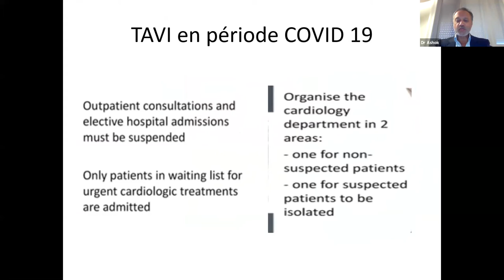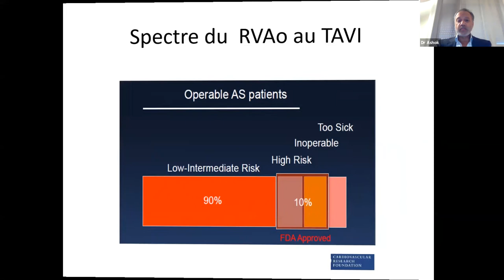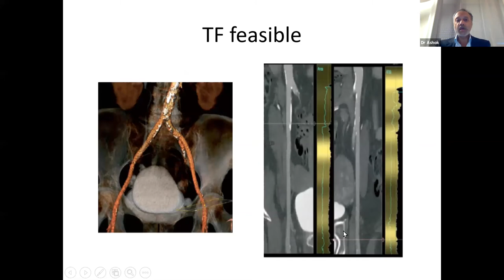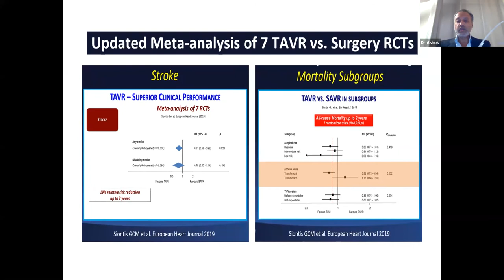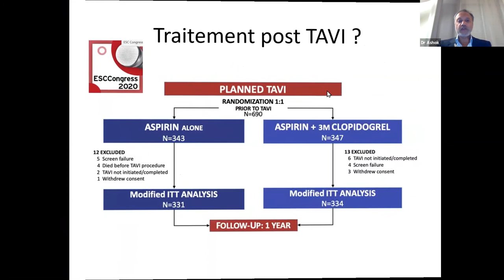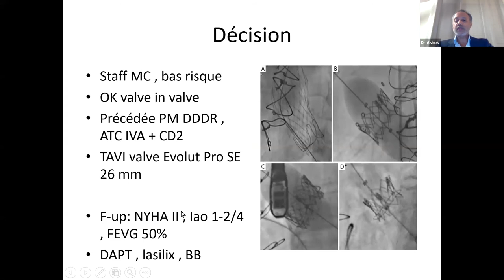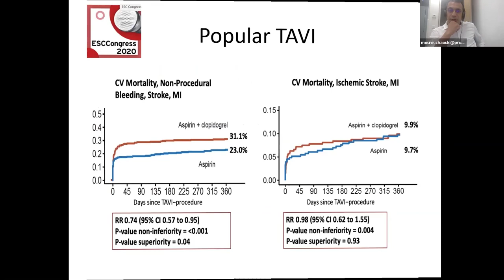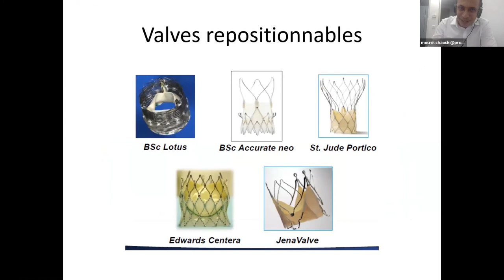[Université d'été 2020] - Webinaire N#4 : TAVI en 2020 : Indications, innovations, cas cliniques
Pour clôturer l’université d’été 2020 de Promamec, un dernier webinaire a vu le jour ce Mercredi 30 Septembre 2020, sous le thème « TAVI en 2020 : quoi de neuf ? Indications, techniques innovantes, cas cliniques ».

L’animation de cette session a été assurée par le Docteur international Ashok TIROUVANZIAM, MD FESC, Directeur médical à l’hôpital privé le confluent Nantes (France), et Proctor TAVI chez la société Edwards Lifescience.

La modération a été assurée par Dr Mounir Chaouki, Directeur Marketing de Promamec.

Les principaux axes discutés durant ce webinaire s'articulent autour de :
- Indication du TAVI (screening patients)
- La technique du TAVI mini invasif
- Cas cliniques
- Discussions

Plusieurs "Cathéteriseurs" et Chirurgiens cardiaques à travers le royaume ont répondu présents à ce webinaire afin de débattre sur les dernières actualités du TAVI, qui est l’une des technologies récentes utilisées dans la spécialité Cardiologie.